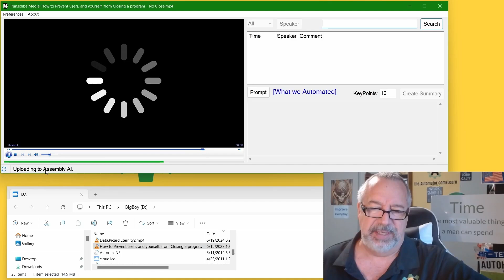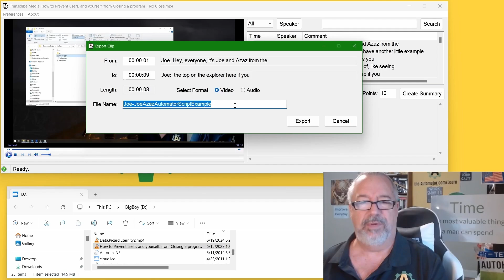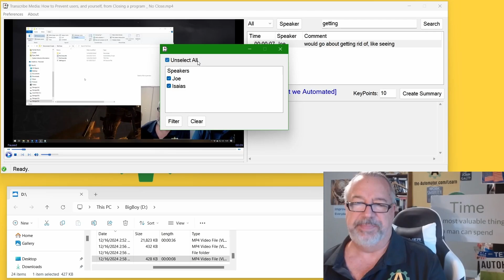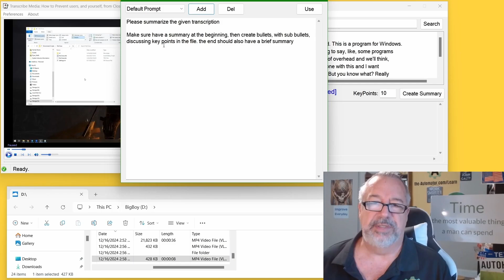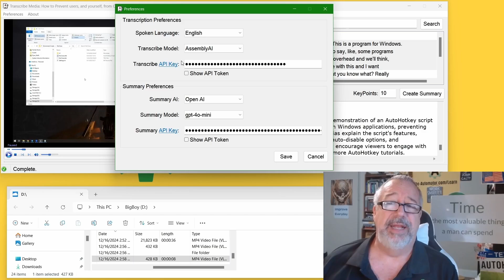Use AI To Transcribe and Summarize your Video and Audio files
Summary:
In this video,Joe glines introduces a new executable called "Transcribe and Summarize," which utilizes AI to transcribe audio and video files efficiently. The tool not only transcribes but also allows users to extract key segments, assign speakers, analyze sentiment, and create summaries. The demonstration showcases its user-friendly interface and various functionalities, making it a valuable resource for content creators, researchers, and anyone needing to manage audio or video content effectively.

Key Points:

- [00:00:00] Introduction to the Tool
  - Joe Glines introduces himself and the tool "Transcribe and Summarize."
  - The tool is designed to quickly transcribe audio and video files using AI.

- [00:00:36] Features Overview
  - The tool allows users to extract key information and create audio or video files.
  - Users can assign speakers and analyze sentiment from the transcriptions.

- [00:01:12] Demonstration of File Upload
  - Stuart demonstrates dragging a video file into the tool for transcription.
  - The video file is a short three-minute clip, making it manageable for demonstration.

- [00:01:48] Transcription Process
  - The tool processes the audio file, converting it into a compressed format for transcription.
  - Stuart mentions switching from Whisper to Assembly AI due to performance issues.

- [00:02:24] Assigning Speakers
  - After transcription, users can assign speakers to the dialogue.
  - The tool identifies speakers automatically, enhancing the clarity of the transcription.

- [00:03:00] Exporting Clips
  - Users can extract specific segments from the transcription.
  - Stuart demonstrates how to export a short clip from the beginning of the video.

- [00:03:36] Searching and Filtering Content
  - The tool allows users to search for specific terms within the transcription.
  - Users can filter results by speaker or sentiment, making it easier to find relevant content.

- [00:04:12] Creating Summaries
  - Users can generate summaries of the transcribed content.
  - The tool provides options to customize the summary format and length.

- [00:04:48] Integration with YouTube
  - Summaries created can be used as timestamps for YouTube chapters.
  - This feature enhances viewer navigation through video content.

- [00:05:24] Pricing and Accessibility
  - Stuart discusses the affordability of the tool, highlighting its value for market research and content creation.
  - He encourages viewers to consider purchasing the tool for its powerful features.

Conclusion:
The "Transcribe and Summarize" tool is a robust solution for anyone needing to manage audio and video content efficiently. With its AI-driven transcription, speaker assignment, sentiment analysis, and summarization capabilities, it stands out as a valuable resource for content creators and researchers alike. Joe encourages viewers to explore the tool and consider its potential benefits for their work.